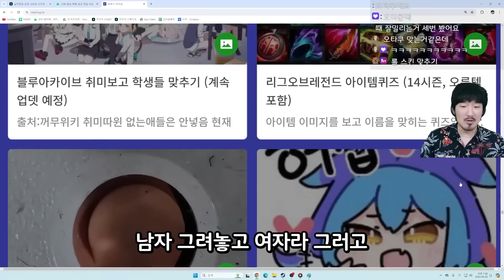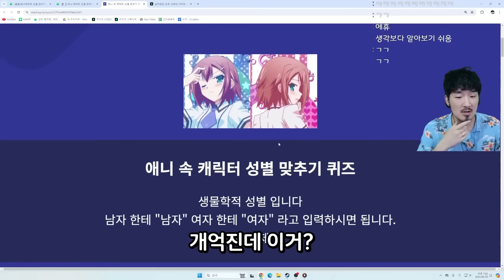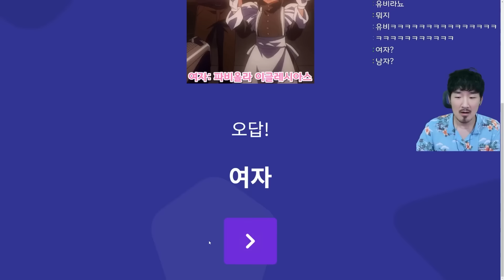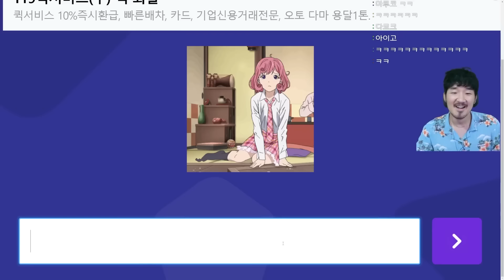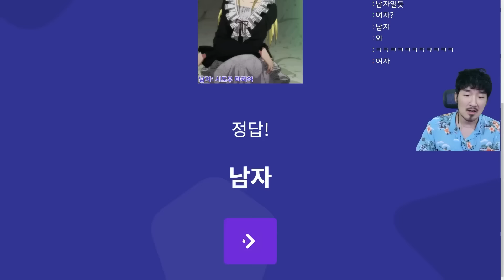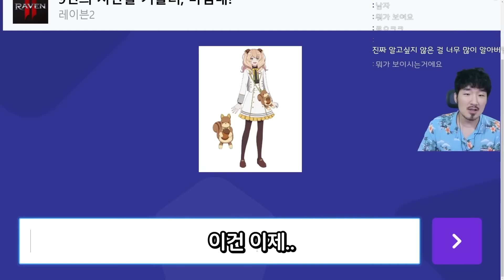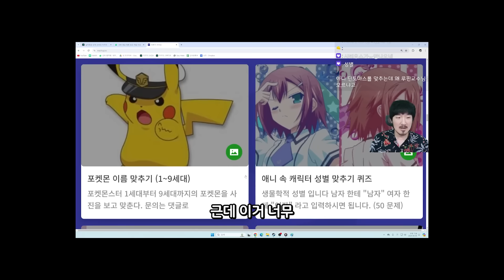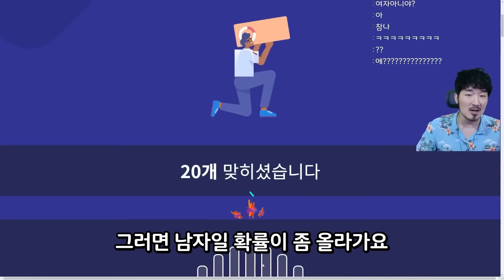이 캐릭터는 남캐인가 여캐인가 마추기(억지 부리지마요)